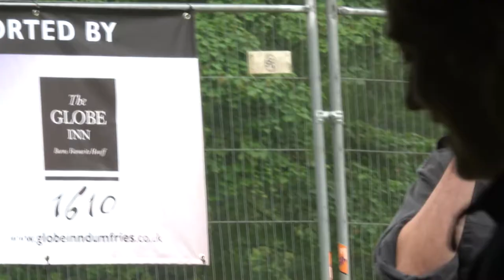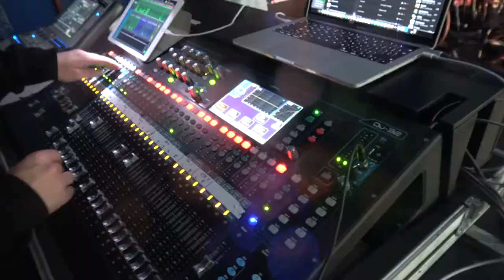The Mind Sweepers - Sun & Moon 4K Master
Recorded Unit 7 , Bladnoch
Video Filmed and Produced by Martin Emmett
Paul's Stunning shirt courtesy of Modules Clothing Dumfries